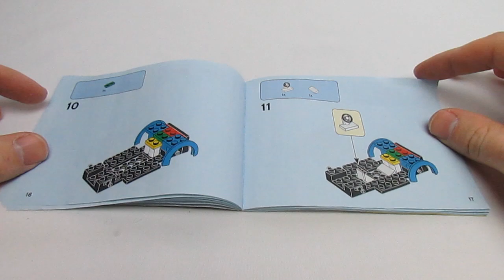West Mitten Bricks Lego City Sports Car 60285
WMB Builds the Lego City Sports Car 60285 set!
In this episode:

I Drop the Motor: 2:26
Wing Adjustment: 2:47
I Got 99 Problems But The Wheels Aint One (this time) 4:44

Thank you for checking out West Mitten Bricks!
Spread some Joy and have the Best Day Ever!